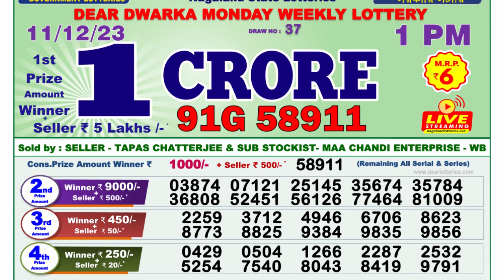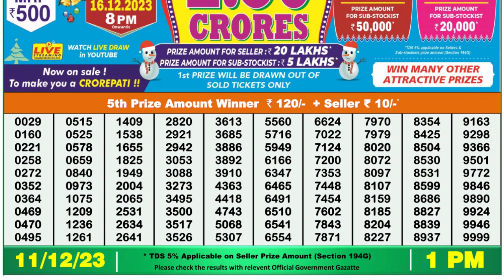Dear Lottery Sambad 1pm today 11.12.23 Nagaland State Lottery Result